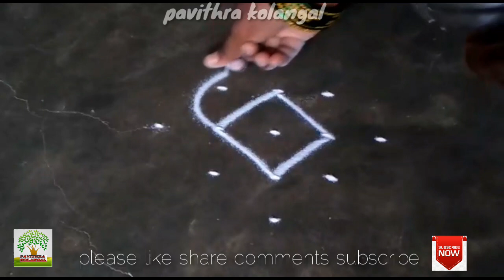Aavani maadham special beautiful kolam// pavithra kolangal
festival rangoli,and many more kolam# please